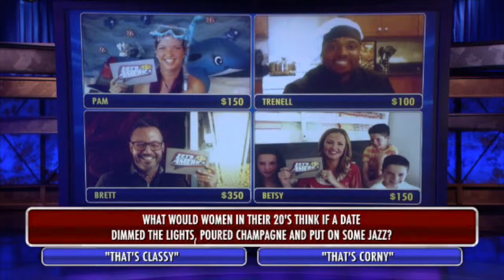Let's Ask America - Meet Brett!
Let's Ask America contestant Brett from Scottsdale, AZ is a mentalist - and he knows his way around a spoon.

Facebook.com/LetsAskAmerica
Instagram.com/LetsAskAmerica